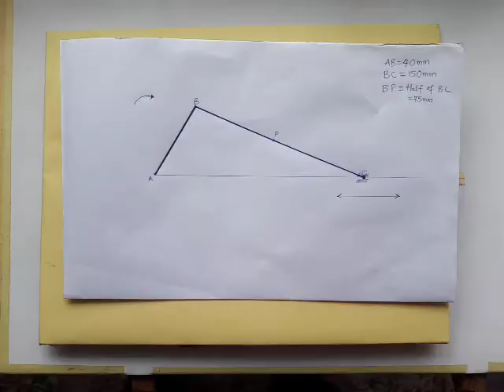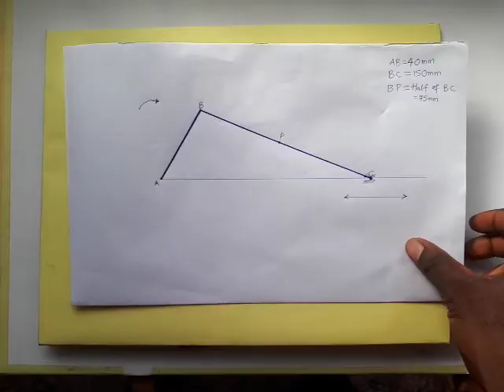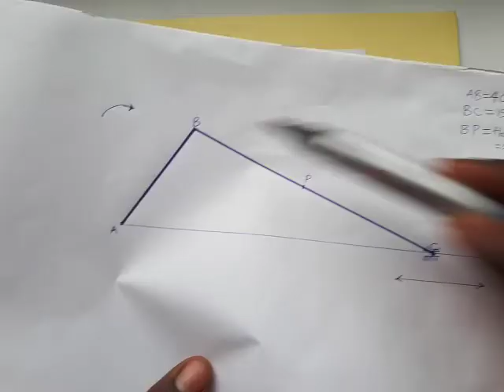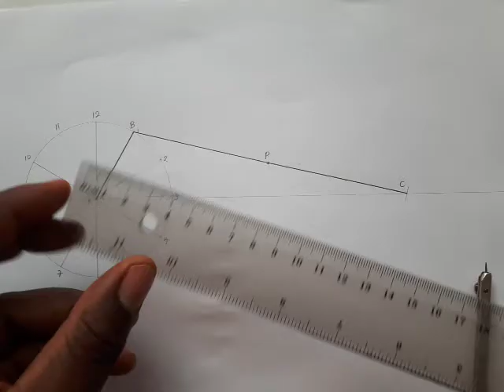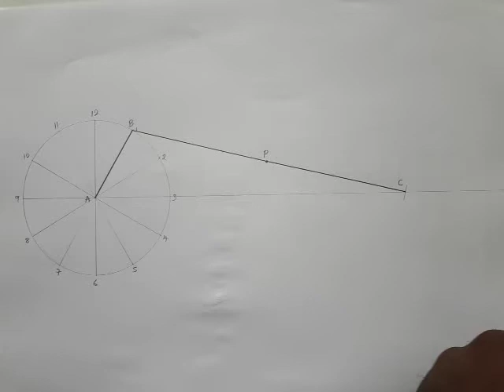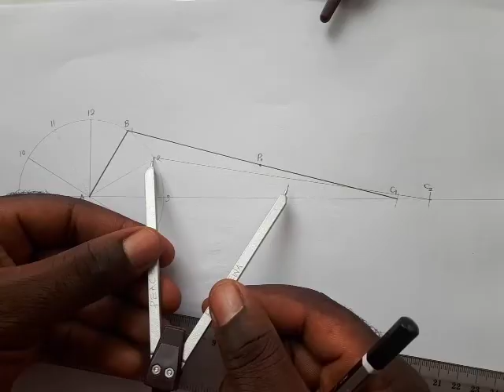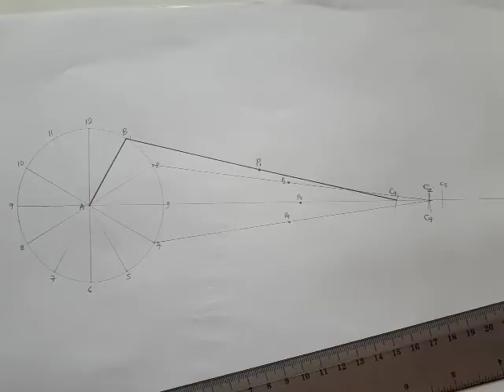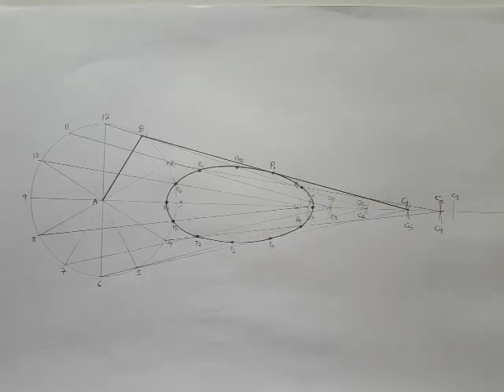TD - Simple Link Mechanism.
Link Mechanism